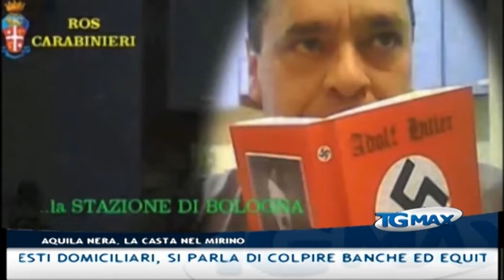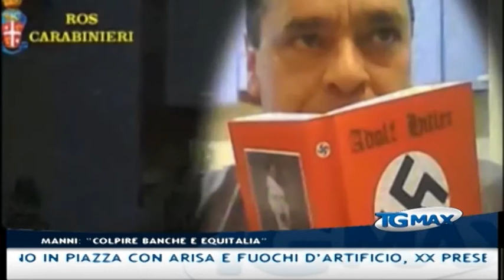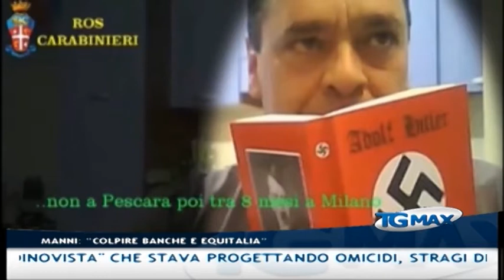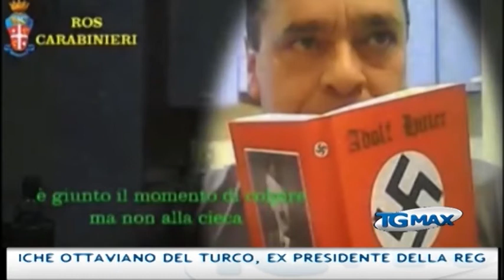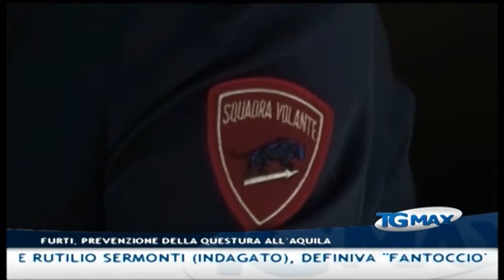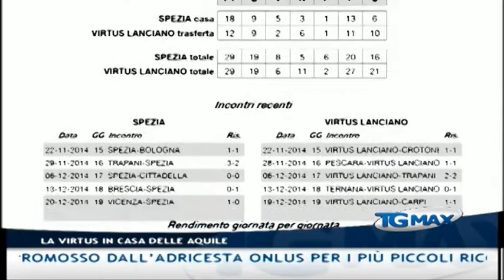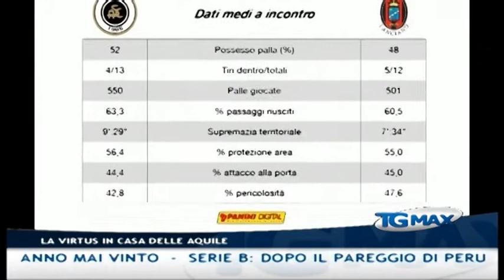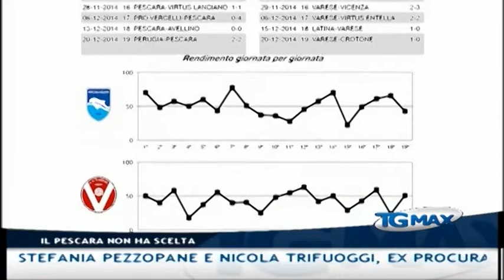Tgmax 23 dicembre 2014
Lanciano, Tgmax 23 dicembre 2014. Conduce Leda D'Alonzo.
- Terrorismo: sarà interrogato domani Stefano Manni, il presunto leader del gruppo "Avanguardia Ordinovista" che stava progettando omicidi, stragi di extraxcomunitari, rapine per arrivare al sovvertimento dello Stato che l'ideologo dell'organizzazione, il 93enne Rutilio Sermonti (indagato), definiva "fantoccio". Nelle intercettazioni telefoniche tra Manni e i due lancianesi Katia De Ritis, in carcere, e Luigi Di Menno Di Bucchianico, agli arresti domiciliari, si parla anche di colpire Ottaviano del Turco, ex presidente della regione Abruzzo, la senatrice aquilana Stefania Pezzopane e Nicola Trifuoggi, ex procuratore capo a Pescara e oggi vice sindaco dell’Aquila
- Terrorismo: "E' giunto il momento di colpire", così Stefano Manni, presunto leader gruppo "Avanguardia Ordinovista", nelle intercettazioni telefoniche in cui si ipotizzava di piazzare bombe nel mercato multietnico di Pescara e nelle sedi di Equitalia "con i dipendenti dentro"
- Chieti: il centrodestra non farà le primarie e nel 2015 ricandida il sindaco uscente Umberto Di Primio. Oggi il bilancio dell’attività amministrativa
- Province: dipendenti e amministratori locali hanno manifestato davanti a Palazzo Emiciclo per una riforma monca, con le strade senza manutenzione e le scuole senza riscaldamento
- Furti: la questura dell’Aquila programma la prevenzione dei reati contro il patrimonio durante le feste natalizie
- Natale: è festa in corsia all’ospedale di Pescara con il Babbo Natale Carabiniere, dodicesimo appuntamento promosso dall’Adricesta onlus per i più piccoli ricoverati al “S. Spirito”
- Lanciano: oggi è suonata la Squilla per riconciliarsi in famiglia e scambiarsi gli auguri di Natale, la tradizione più cara ai lancianesi si rinnova attraverso quattro secoli di storia
- Francavilla al mare: primo capodanno in piazza con Arisa e fuochi d’artificio, XX presepe vivente itinerante sabato 3 gennaio al paese alto
- Serie B: nell’insolita vigilia di natale in campo, la Virtus rende visita allo Spezia nello scontro diretto della giornata. I rossoneri nei sei precedenti contro i liguri non hanno mai vinto
- Serie B: dopo il pareggio di Perugia, il Pescara non ha scelte col Varese. Dovrà vincere per ritrovare un parziale sereno
- Tv: Telemax è sul digitale terrestre canale 12 in Abruzzo e canale 16 in Molise - gli orari del Tgmax: 19:30 – 23:00 – 00:30 – 07:30 - tutti i servizi sono sul sito scriveteci a Telemax è anche social: ci trovate su Youtube, Twitter e Facebook